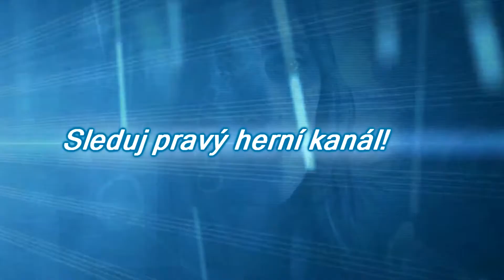První padlý! | Craft the World LETS PLAY S:1 E:8 | FULL HD | CZ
► Informace o hře Craft the World:
Craft The World je unikátní sandboxová strategická hra vycházející z mixu her Dungeon Keeper, Terraria a Dwarf Fortress. Prozkoumávejte náhodně vygenerované světy obydlené nebezpečnou havětí, stavte trpasličí hrady, sbírejte suroviny, stavte předměty, zbraně a brnění!

► What is Craft the World:
Craft The World is a unique sandbox strategy game, the mix of Dungeon Keeper, Terraria and Dwarf Fortress. Explore a random generated world populated by dangerous creatures, build a dwarf fortress, gather resources, and craft all the items, weapons, and armor you need.